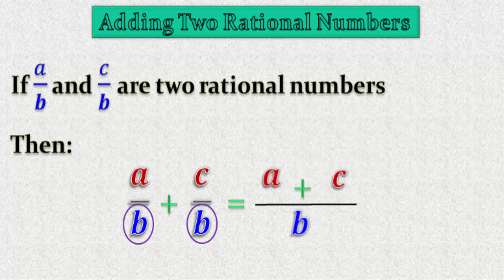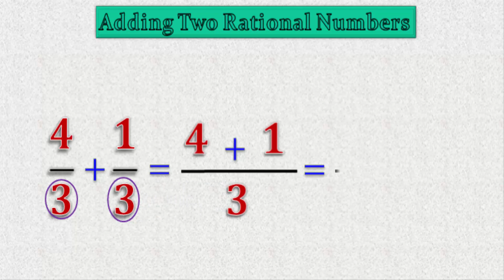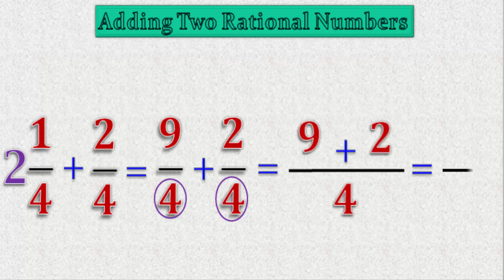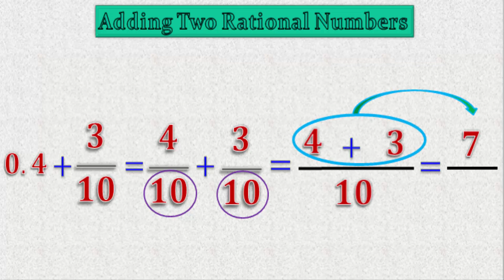How To adding Two Rational Numbers with the same denominators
In this topic, students learn how to adding Two Rational Numbers with the same denominators